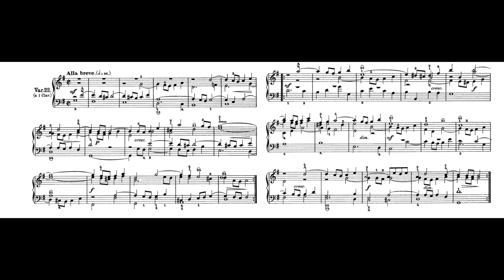Bach Goldberg Variations BWV 988 Variatio 22. a 1 Clav. alla breve 巴哈 郭德堡變奏曲 バッハ Score Sheet 譜【Kero】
Bach Goldberg Variations BWV 988
Variatio 22. a 1 Clav. alla breve
巴哈 郭德堡變奏曲 作品988
巴哈 郭德堡变奏曲 作品988
Bach Variaciones Goldberg BWV 988
バッハ ゴルトベルク変奏曲
Piano 鋼琴 ピアノ Keyboard キーボード 大鍵琴 Harpsichord Cembalo チェンバロ Clavecín

    《哥德堡變奏曲》（德語：Goldberg-Variationen，BWV 988），是約翰·塞巴斯蒂安·巴赫的一部晚期鍵盤作品，1741年出版。全曲32段，全部演出需40-80分鐘。作曲家本人給此曲定的原題是《為雙層羽管鍵琴所作的一段詠嘆調及其一些列變奏組成的鍵盤練習曲》
    這部作品長期不受人們重視，直到20世紀前半葉。女大鍵琴家旺達·蘭多芙絲卡的公開演奏及錄音。之後，1955年加拿大鋼琴家格倫·古爾德將其選作自己的第一張錄音作品。而現在，這首曲子被視為巴赫作品中最重要的變奏曲。全作品包括主題，30個變奏，主題反覆。每三個變奏為一組，每組最後一曲為卡農曲（從一度至九度卡農），如V1-V2-V3（V3是一度卡農曲），V4-V5-V6（V6 二度卡農曲），V7-V8-V9（V9 三度卡農曲），V10-V11-V12（V12 四度卡農曲）等等。
    The Goldberg Variations, BWV 988, is a musical composition for keyboard by Johann Sebastian Bach, consisting of an aria and a set of 30 variations. First published in 1741, it is named after Johann Gottlieb Goldberg, who may also have been the first performer of the work.

    This variation features four-part writing with many imitative passages and its development in all voices but the bass is much like that of a fugue. The only specified ornament is a trill which is performed on a whole note and which lasts for two bars (11 and 12).
    The ground bass on which the entire set of variations is built is heard perhaps most explicitly in this variation (as well as in the Quodlibet) due to the simplicity of the bass voice.

    Aria
    Variatio 1. a 1 Clav.
    Variatio 2. a 1 Clav.
    Variatio 3. Canone all'Unisono. a 1 Clav.
    Variatio 4. a 1 Clav.
    Variatio 5. a 1 ô vero 2 Clav.
    Variatio 6. Canone alla Seconda. a 1 Clav.
    Variatio 7. a 1 ô vero 2 Clav. al tempo di Giga
    Variatio 8. a 2 Clav.
    Variatio 9. Canone alla Terza. a 1 Clav.
    Variatio 10. Fughetta. a 1 Clav.
    Variatio 11. a 2 Clav.
    Variatio 12. a 1 Clav. Canone alla Quarta in moto contrario
    Variatio 13. a 2 Clav.
    Variatio 14. a 2 Clav.
    Variatio 15. Canone alla Quinta. a 1 Clav.: Andante
    Variatio 16. Ouverture. a 1 Clav.
    Variatio 17. a 2 Clav.
    Variatio 18. Canone alla Sesta. a 1 Clav.
    Variatio 19. a 1 Clav.
    Variatio 20. a 2 Clav.
    Variatio 21. Canone alla Settima
    Variatio 23. a 2 Clav.
    Variatio 24. Canone all'Ottava. a 1 Clav.
    Variatio 25. a 2 Clav.: Adagio
    Variatio 26. a 2 Clav.
    Variatio 27. Canone alla Nona. a 2 Clav.
    Variatio 28. a 2 Clav.
    Variatio 29. a 1 ô vero 2 Clav.
    Variatio 30. a 1 Clav. Quodlibet
    Aria da Capo